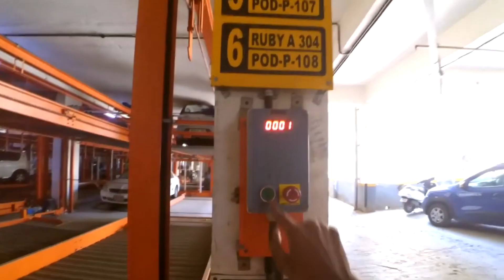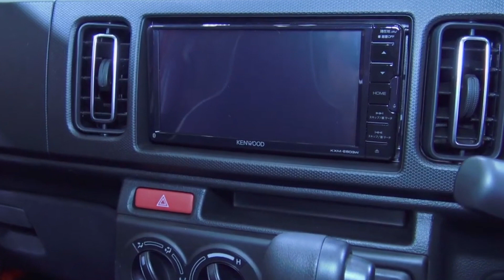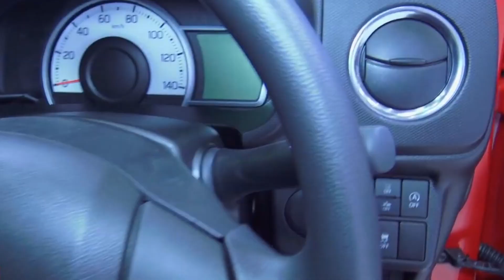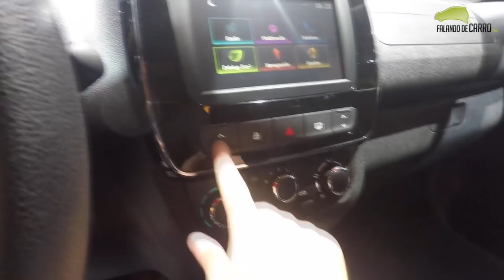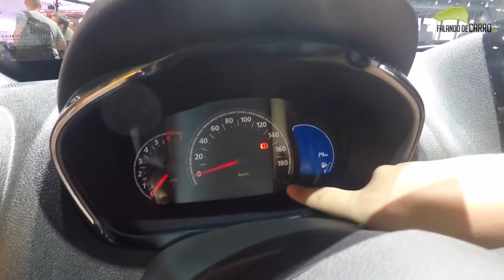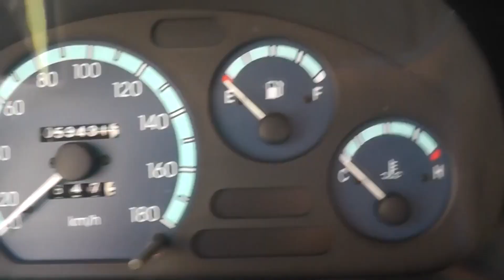Топ самых дешевых машин в мире на 2020 год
Говорят, автомобиль не роскошь, а лишь средство передвижения. Хотя кому как. Когда финансы поют романсы, машина реально становится далекой роскошью на грани мечты. АвтоВести вспомнили самые дешевые автомобили мира, которые помогают сделать эту мечту реальностью. Пусть и без большого лоска.

Пока одни небрежно отваливают миллионы за уникальные и раритетные автомобили, другие напряженно считают медяки, пытаясь наскрести на свою первую новую машину. И пока есть небогатые, будут и машины для небогатых. Простые, без наворотов, без излишеств и изысков. Не "шашечки", а просто ехать. И главное - чтобы дешево. Остальное потерпится.

Одной из мировых кладезей самых дешевых автомобилей сейчас является Индия с ее населением, уже перевалившим за 1 миллиард человек. Народ в массе своей небогатый, но уже желающий хоть какие-то 4 колеса вместо велосипеда или мотоцикла. То есть достаточно денег еще нет, а желания уже есть. Вот под такой дефицит бюджета индийский автопром и старается. Да и не только индийский...

Оптимизация(не читать): про авто, про автомобили, про тачки, новости авто, новинки авто, самые дешевые авто, дешевые авто в россии, самые дешевые новые авто, самая дешевая машина, самая дешевая новая машина, самые дешевые машины 2017, купить машину дешево, где дешевые машины, какие машины дешевле, топ машин, pro авто, топ 10 авто, топ авто 2017, топ 10 машин, топ пять, топ 5, топ 5 машин, бюджетные авто, авто 2017, авто 2018, что дешевле авто, рейтинг авто, рейтинг машин, топ 5 самых дешевых машин в мире!, самые дешевые машины, недорогие авто, топ дешевых авто, авто тайм, топы авто, факты про авто, тест драйв от давидыча, давидыч перископ, давидыч на свободе, стоп хам закрыли, воротников перископ, тачка на прокачку, большой тест-драйв, рустам вахидов, академег, оказия, понторезка, pontorezka, стрекаловский, гонки на жигулях, лимузин из жигулей, дрифт на жигулях, порше турбо, автохлам, жорик ревазов, жорик мерен, лиса рулит, миша яковлев, сергей стилов, гараж 54, тесла, проект гелендваген, аймекс влогс, imekx, новинки авто, cherry qq, matiz, daewoo, bajaj, suzuki 800, обзор автомобилей 2018, avto, самые дешевые авто, про авто, маленькие авто, малолитражки, автомобили, самый маленький автомобиль, про авто, igor igorevich, автоблогер, литва, вильнюс, lietuva, lithuania, vilnius, дешевые авто из литвы, миф или реальность?, авто из литвы, авто в литве, авто литва, цены на авто, цена автомобилей, авто из германии, авто подбор, пригон авто из литвы и польши в украину, автомобили из литвы в украине, авто из литвы без растаможки, автомобили из европы, авто на литовских номерах, авто из литвы купить, авторынок, подбор автомобиля, academeg, avtoman, недорогие машины, дешевые машины, дешевые автомобили, самые дешевые автомобили, недорогие автомобили, самый дешевый автомобиль, самый дешевый автомобиль в россии, самые дешевые авто в россии, самая дешевая машина в мире, самый дешевый автомобиль в мире, обзор дешевых машин, обзор недорогих машин, супер интересно, топ дешевых машин, топ дешевых автомобилей, автобазар, купить авто в польше, автобазар в польше, автобазар в польше 2019, автокомис, авторынок польша, польша автобазар, польша авторынок, продажа авто польша, автокомис польша, авто европа, европа авто, авторынок европа, польша автокомис, самый дешевый суперкар, самый, дешевый, аукцион машин, аукцион, машин, аукцион битых машин, битых, брошенные, аукцион сша, авто, цены на авто в сша, автосвалка, свалка, свалка машин, copart, копарт, авто из сша, аукционы, цены, аукцион контейнеров, экспорт, сша, автомобиль, контейнер, брошенные авто, жесть, клад, свалка авто, тачки, обман на аукционе, vandalov, автомобилей, перекуп, авто аукцион сша, битые машины, машины, продажа машин, автопомойка, дешевые машины, перекуп max, где купить дешевый автомобиль, дешевый автомобиль, схемы перекупов, объявления, авито, авто ру, дром ру, бу авто, чем пользуются перекупы, купить недорого, купить недорогую машину, автоподбор, вторичный рынок, , автотайм, машины для студента, авто за 100 000, автомобиль за 100 тысяч рублей, топ, tip top, тип топ, топ 6, 6 самых, дешевых, новых, в мире, топ самых дешевых, самые дешевые новые автомобили, новая машина, индийские автомобили, цена автомобиля, новый автомобиль, в какой стране самые дешевые машины,самые дешевые авто в мире, tata nano, maruti suzuki alto 800, renault kwid, рено квид, daewoo matiz, mobius ii, дэу матиз, самый дешевый, скай топ, факты, интересное видео, познавательное, дешевые и доступные автомобили, самые доступные автомобили, самые доступные машины, дешевая машина, самое дешевое авто, автомобили стоимость, bajaj re60, maruti suzuki alto, maruti, chery qq, geely merrie, крутые автомобили, классные тачки, дешевые тачки, топ самых, топ десять, топ, топ10, топ7